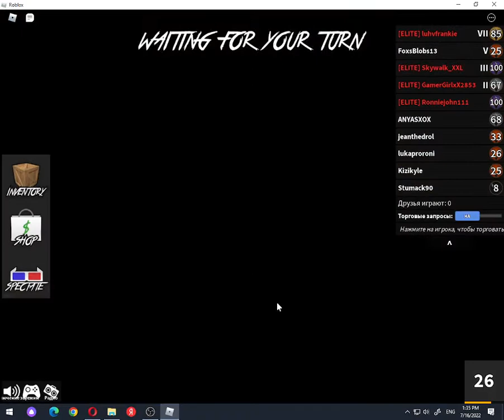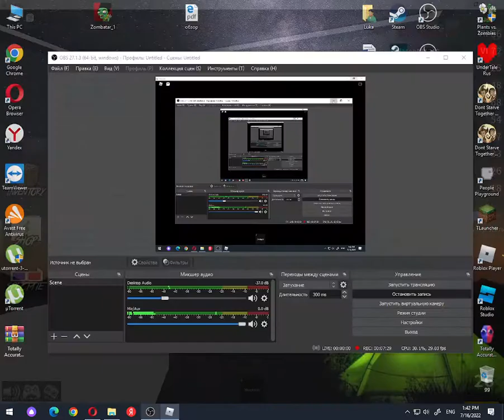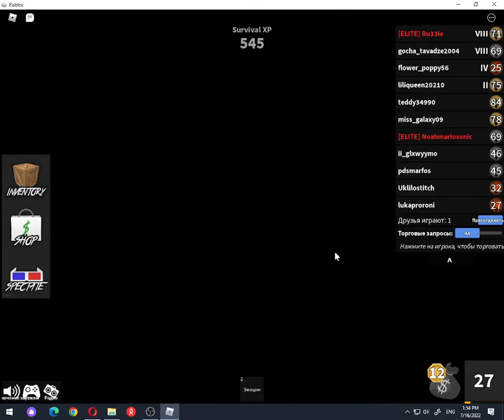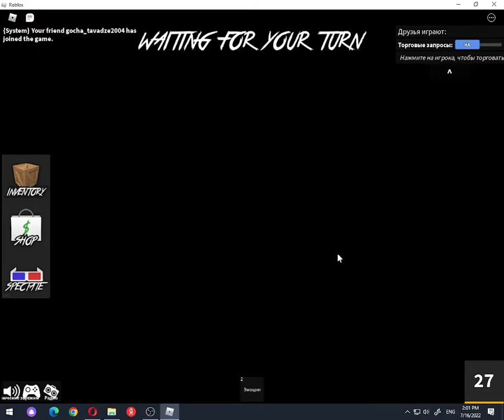murder mystery 2 super agent